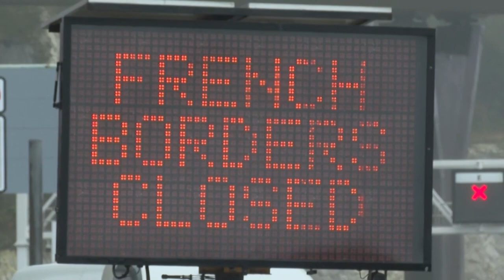Reino Unido teme ficar sem suprimentos | AFP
O primeiro-ministro Boris Johnson reúne seu gabinete em caráter de emergência nesta segunda-feira, depois que vários países suspenderam as conexões com o Reino Unido devido a uma mutação do novo coronavírus que agrava o caos a dez dias do Brexit. O país teme ficar sem suprimentos às vésperas do Natal.